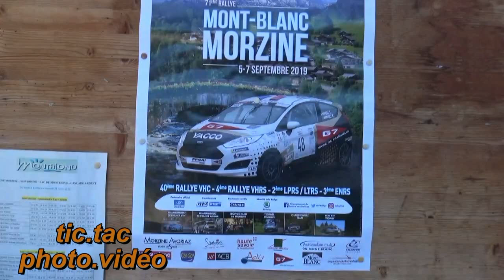rallye du mont blanc 2019 samedi